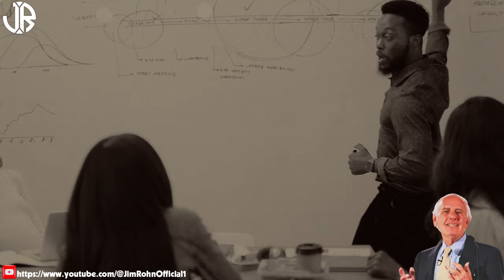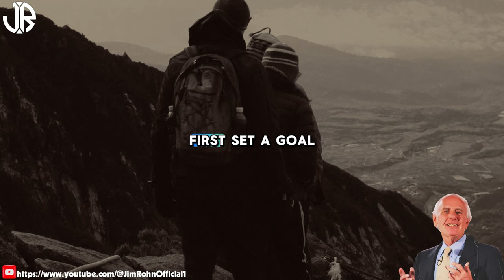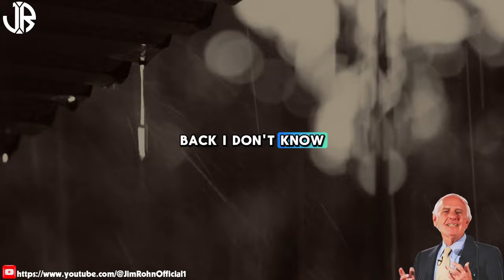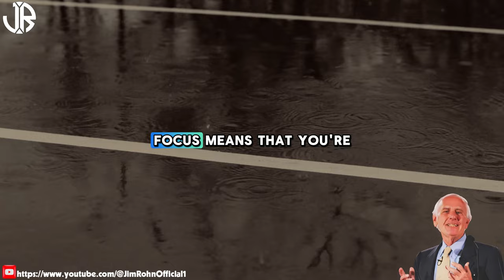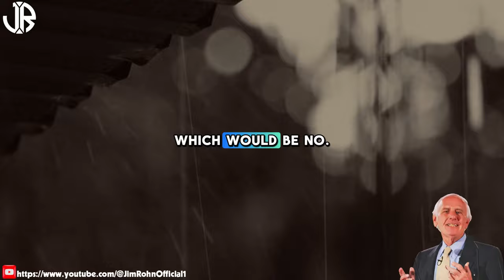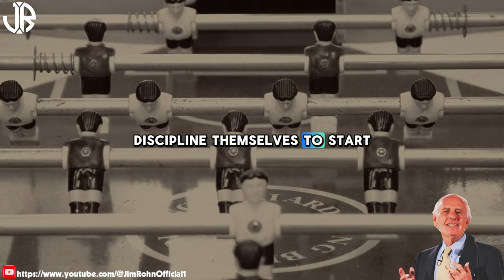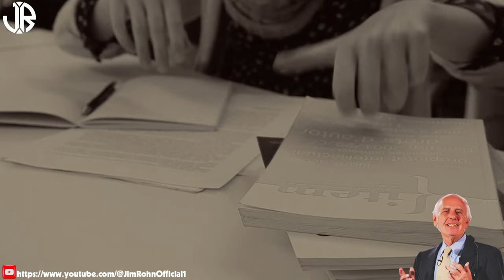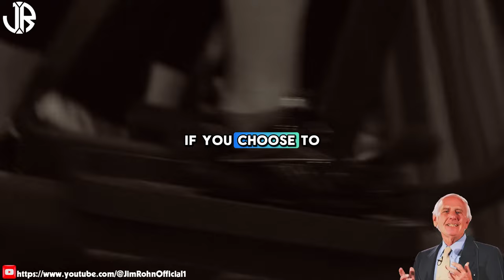Jim Rohn - DO THIS TO HACK YOUR TIME - Best Motivational Speech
▶Title : Jim Rohn - DO THIS TO HACK YOUR TIME - Best Motivational Speech